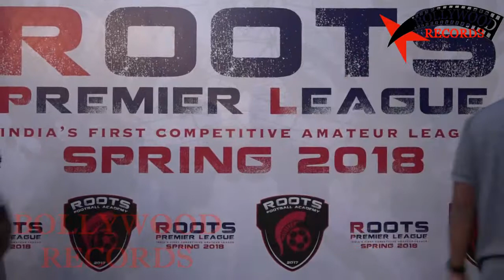Ranveer Singh Playing FOOTBALL Game | Roots Premier League | Spring Season 2018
Ranveer Singh Playing FOOTBALL Game Roots Premier League Spring Season 2018 Bollywood Latest Movies Songs Updates 2018